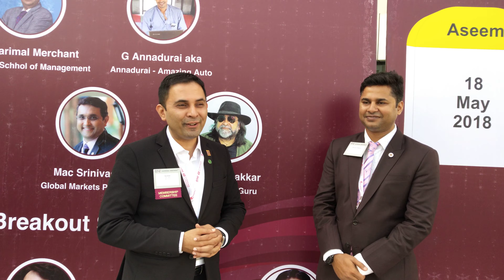Interview with Mr Siddharth Shah from ThinkandGrowRich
Mr Siddharth Shah the CEO of Think and Grow Rich Academy India sharing his experience.